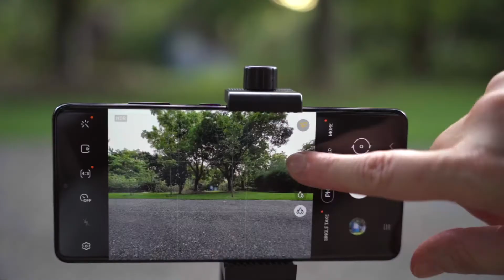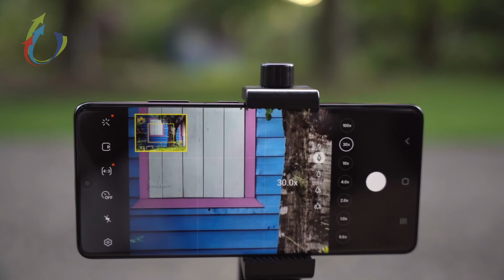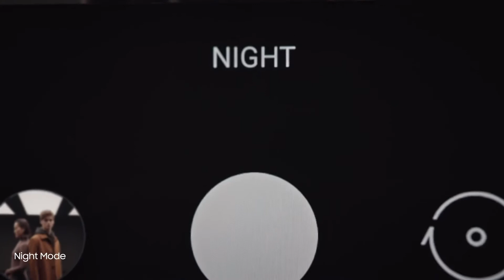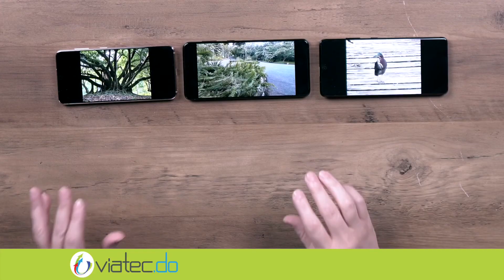Comparando las cámaras de los tres Galaxy S21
A la hora de hablar de teléfonos de gama alta, uno de los puntos principales de interés es la cámara. En este video hacemos una comparación a este nivel entre los tres teléfonos de la familia Galaxy S21 de Samsung: S21, S21+ y S21 Ultra.